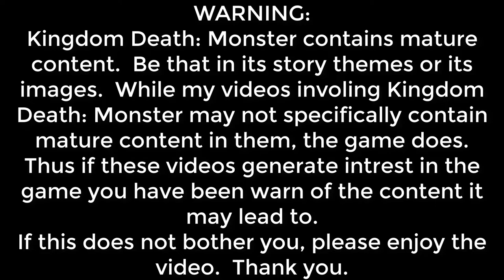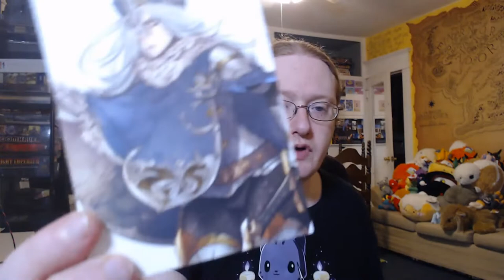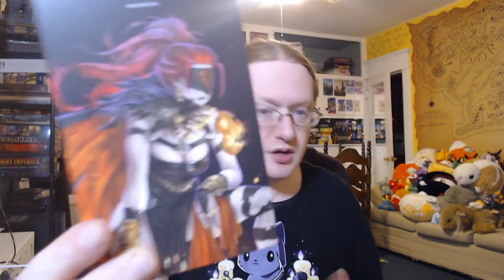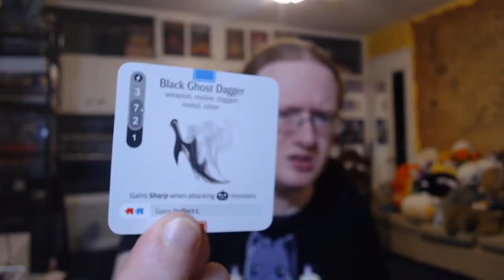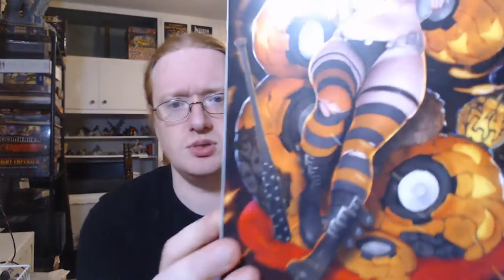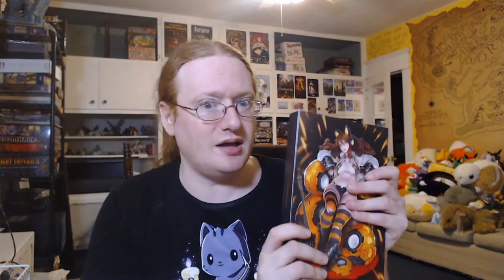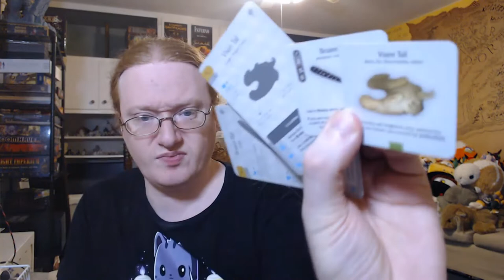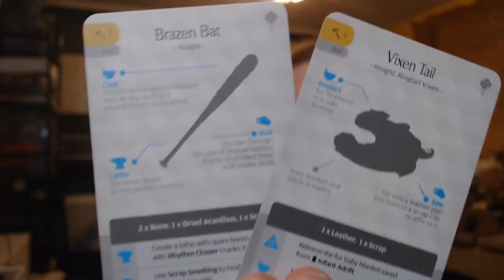Unboxing Kingdom Death Halloween 2020 Order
This is an unboxing video of my Kingdom Death order from around Halloween 2020.  In this video I show off the components here and give my first time reactions to them.

This video includes:
-Rayanor
-Halloween White Speaker
-Halloween Ringtail Vixen